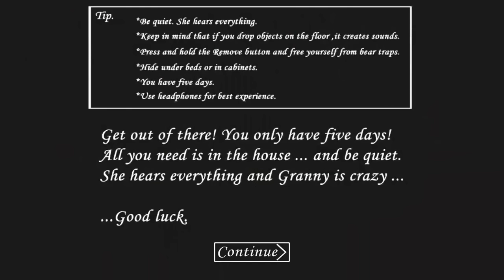ออกภายในเวลา 10 นาที ลาก่อนแกรนนี่ , Granny Game, [พี่อู๊ด wutpia]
ยินดีต้อนรับเข้าสู่เกมยายแกรนนี่ ออกภายในเวลา 10 นาที ลาก่อนแกรนนี่, Granny Game, [พี่อู๊ด wutpia]
เล่นและพากย์ไทยโดยพี่อู๊ด wutpia